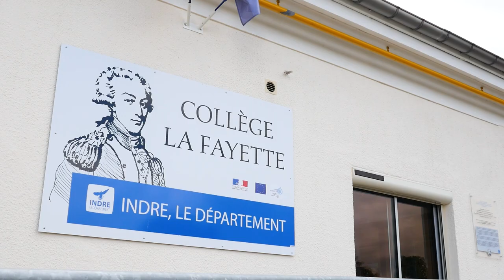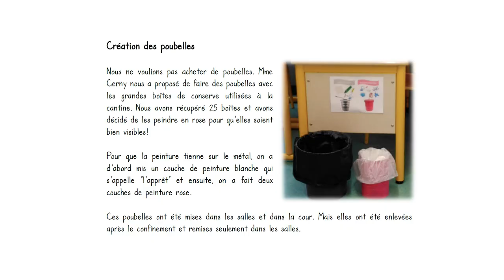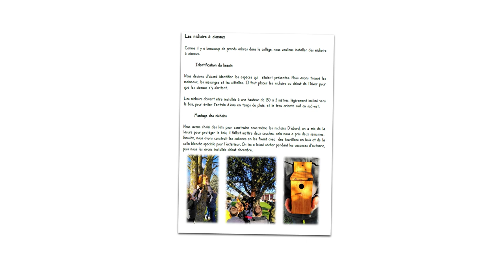L'éco Club du collège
Les Rencontres Jeunes Chercheurs de l'Indre présentent :
Le collège Lafayette – Châteauroux : " L'éco Club du collège "

Reportage réalisé par Jérôme Grenouilloux.